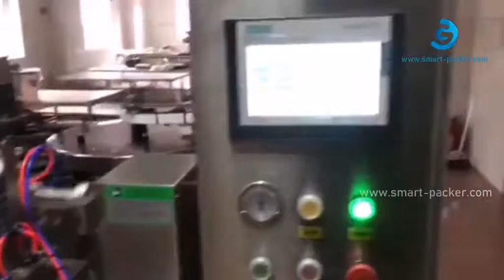ماكينة صنع الطعام الأوتوماتيكية الصغيرة الجاهزة للحقيبة الدوارة ملء آلة ختم الفراغ الخطي لأطعمة اللح